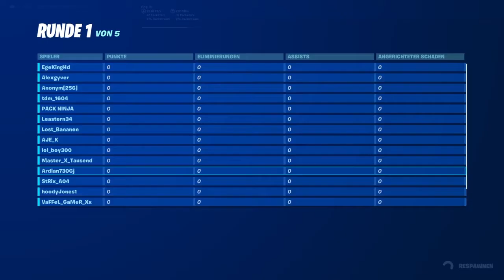Alle in realistics ZONE WARS HOPSGENOMMEN